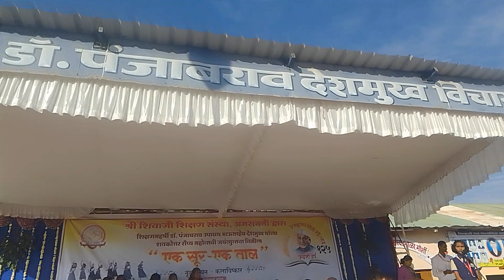Shri Shivaji Higher secondary school Morshi 👍